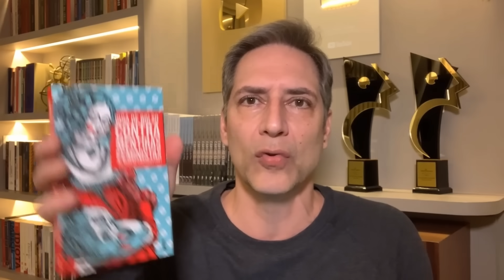FEMINISMO: PERVERSÃO E SUBVERSÃO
O livro “Feminismo: Perversão e Subversão”, da deputada estadual de Santa Catarina e historiadora Ana Campagnolo, apresenta todas as “teses” feministas, para rebater e desmentir todas elas, uma a uma. Essa obra definitiva sobre o feminismo é o tema da Resenha Literária.